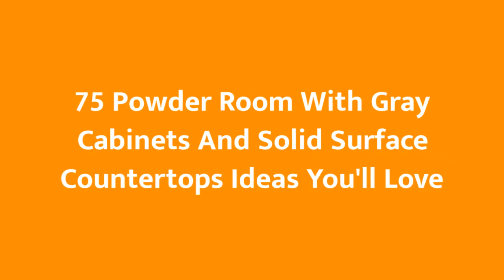75 Powder Room With Gray Cabinets And Solid Surface Countertops Design Ideas You'll Love 💎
0:00:00 - Intro
0:00:12 - Powder Room With Gray Cabinets And Solid Surface Countertops Design Ideas You'll Love: Inspirations 1 to 25
0:02:33 - Powder Room With Gray Cabinets And Solid Surface Countertops Design Ideas You'll Love: Inspirations 26 to 50
0:05:06 - Powder Room With Gray Cabinets And Solid Surface Countertops Design Ideas You'll Love: Inspirations 51 to 75

👋  Well hey!

Thanks!❤️